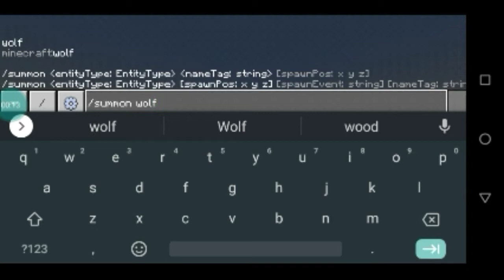O lobo vermelho do Minecraft ??